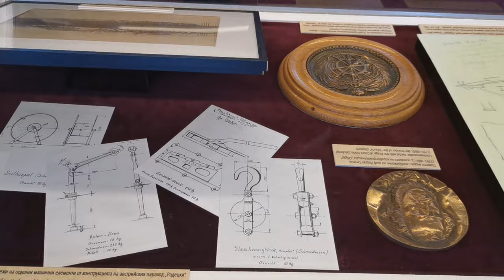RADETSKY NATIONAL SHIP MUSEUM || Kozloduy Bulgaria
hello guys radetsky finally open after few months.join me to see whats inside thanks you

would like to thank all my channel members.pLEase dont forget thier channel as well guys they are supper supportive ...

More powers to our channels and God bless us all